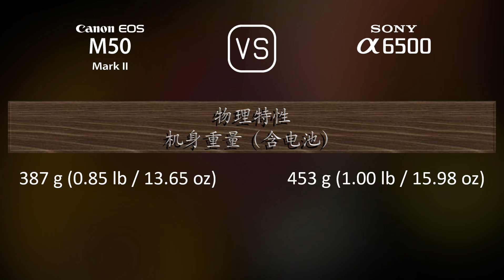Canon EOS M50 Mark II 与 Sony A6500 的规格比较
本视频是 Canon EOS M50 Mark II 与 Sony A6500 的功能概述和规格比较 (comparison of specifications)，希望对您有所启发。感谢您的支持。

00:25 推出
00:33 机身
00:40 传感器
01:01 图片
01:16 光学与对焦
01:41 屏幕
01:58 取景器
02:13 摄影功能
03:06 录像功能
03:20 贮存
03:24 连接性
03:49 物理特性
04:07 杂项